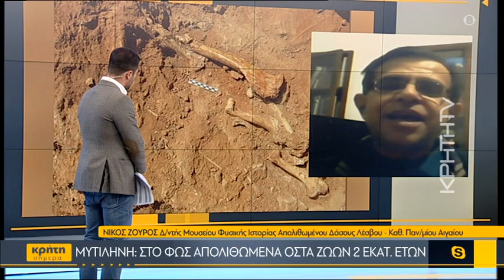Μυτιλήνη: Στο φως απολιθωμένα οστά ζώων 2 εκατ. ετών